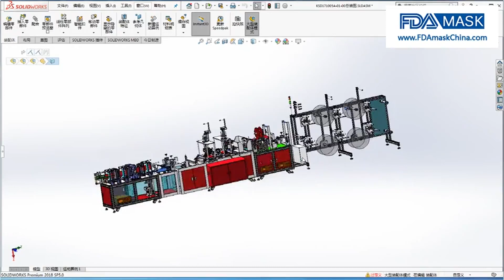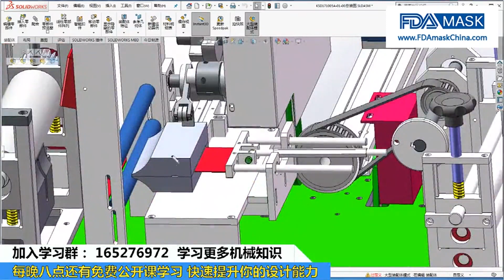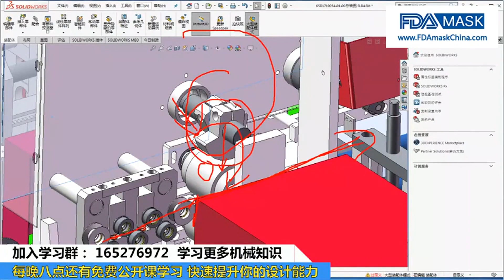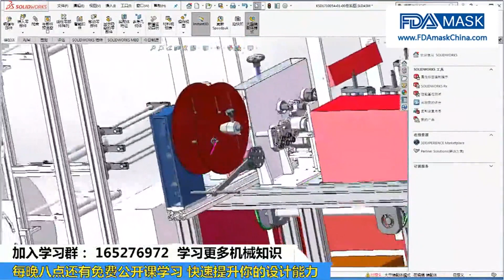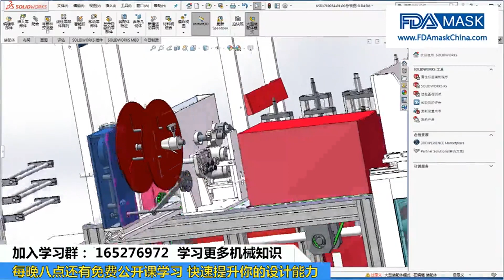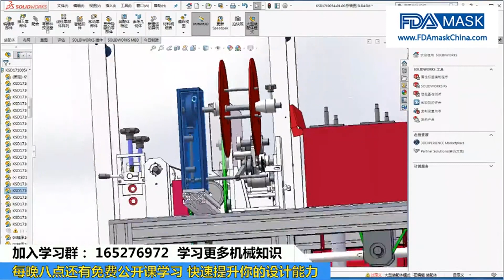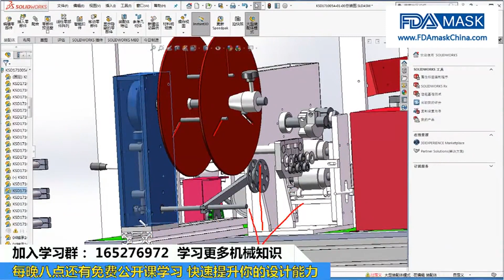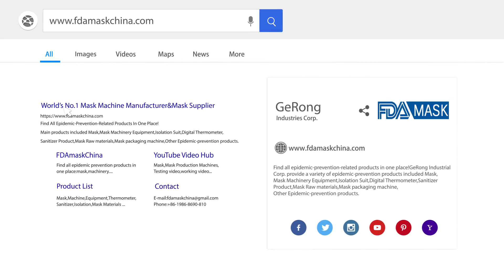Maskennasen Kernstangenclip Materialrolle Installieren des 3D Zeichentrainingskurses des Fütterungss